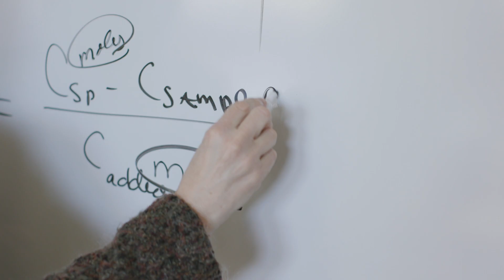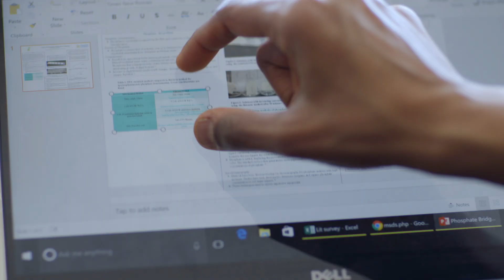What's Your Passion? For Professor Dilip, it's Green Chemistry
Learn about green chemistry, one of the 60 academic options at Worcester State, from Associate Professor of Chemistry Meghna Dilip, Ph.D. Our students have access to cutting edge equipment, undergraduate research, and small classes with individual attention. today!